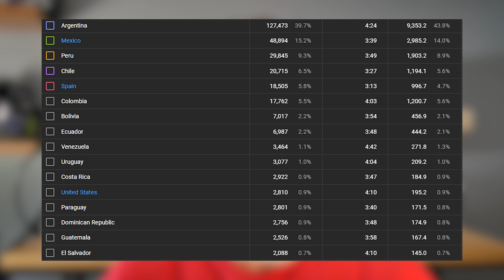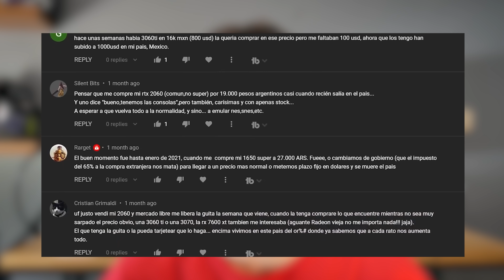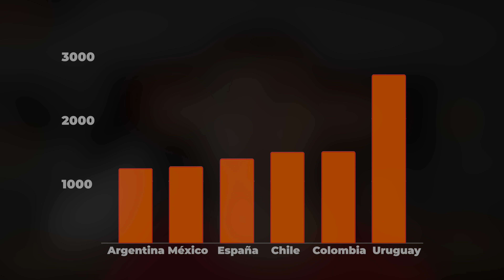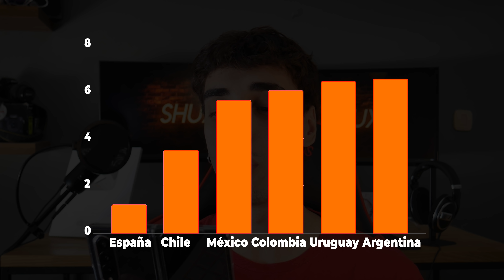PC GAMER: ¿En QUE PAÍS es MAS CARA?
¡Buenas, gente! En el video de hoy, FRAN nos compara los precios de una PC GAMER gama media en 6 países diferentes.